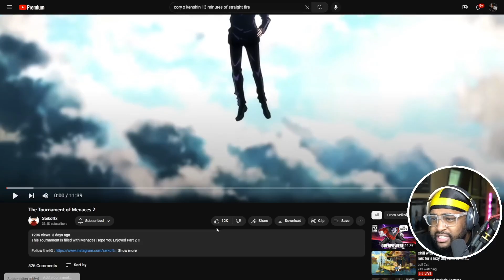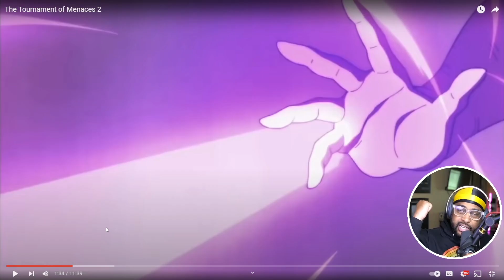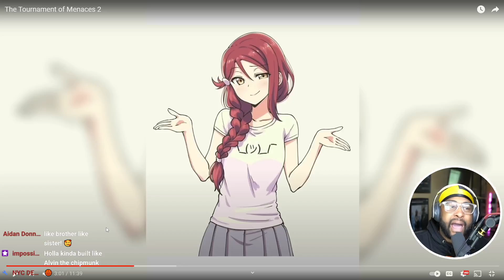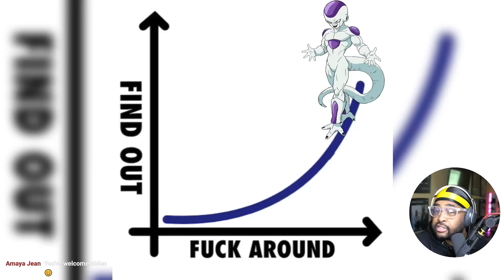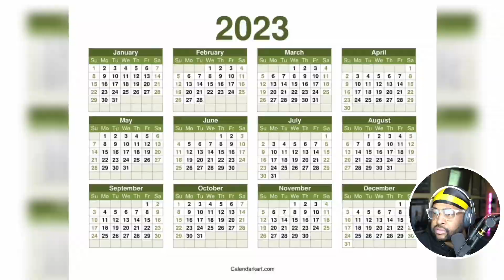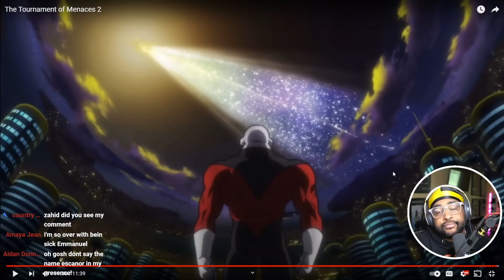GOKU THE FIST SLINGER | The Tournament of Menaces 2 ( @Seikoftx )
► WE HERE!

- HollaSquad